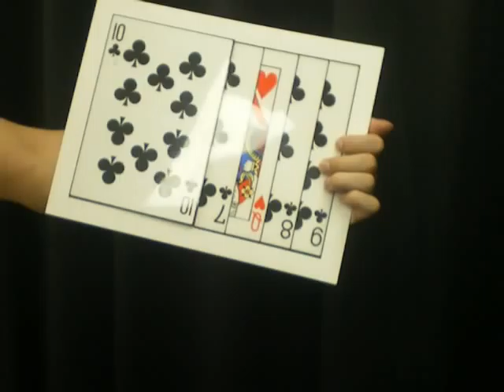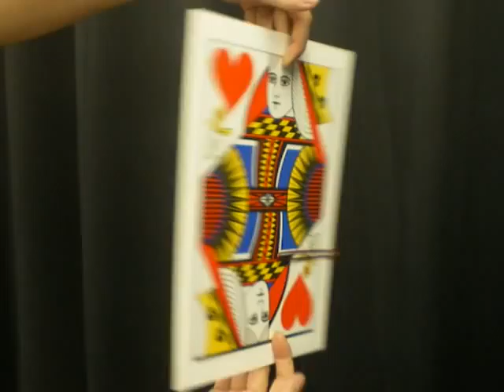ラッキーレディーＱ